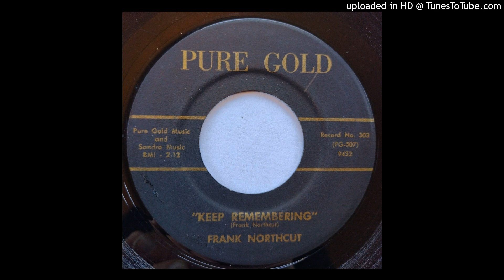Frank Northcut - Keep Remembering b/w She's Not Even My Friend [Pure Gold, hillbilly]